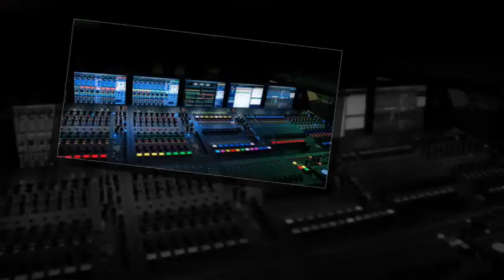ONE DAY SOCCER TOURNAMENT IN LIBERIA (AFRO REVOLUTION)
(TALENTED YOUTH OFF THE STREETS PROGRAM) .